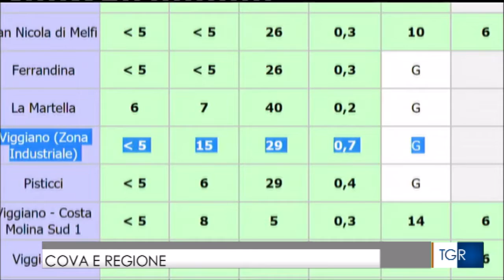TGr Fiammate al Centro Olio di Viggiano, investimenti per limitare disagi ai cittadini